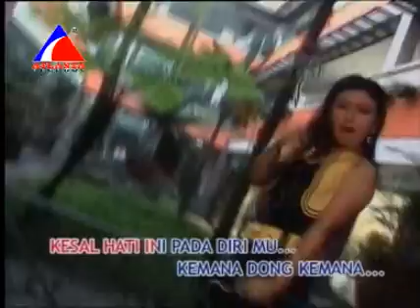Tu La Lit - Endang W.